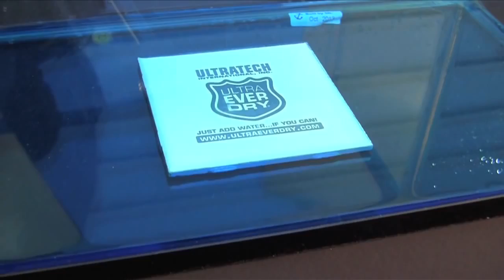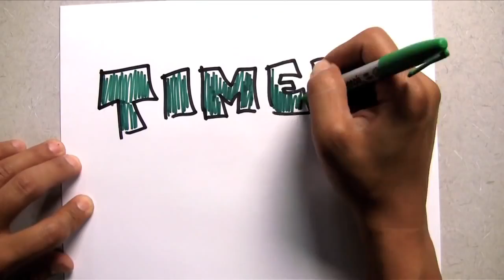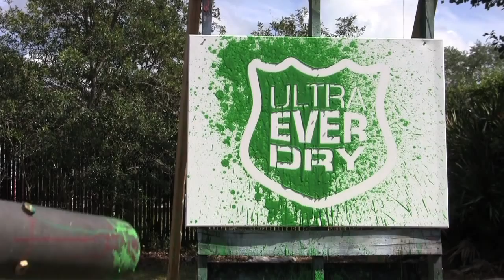The SECOND Official Ultra Ever Dry Video - Superhydrophobic coating - JVB Special Products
De 2de officiële Ultra-Ever Dry video.

The SECOND Ultra Ever Dry Video Superhydrophobic coating Repels almost any liquid!